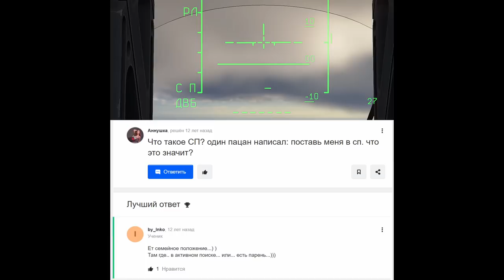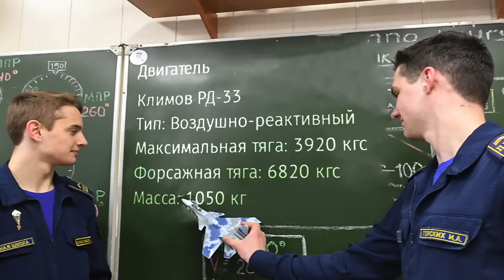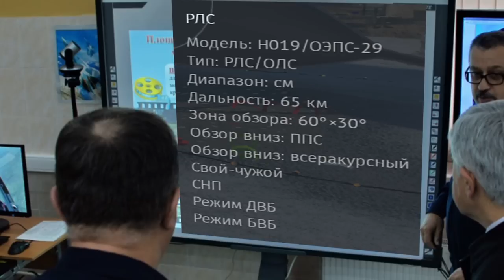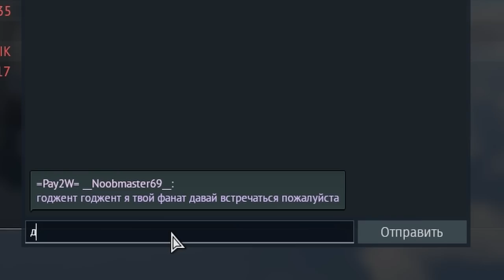МиГ-29 | ВЕРНИТЕСЬ НА ПОЛЕ БОЯ В WAR THUNDER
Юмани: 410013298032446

Конфиги моего ПК:
Процессор: Core i7 9750H
Видео: RTX 2060
Оперативка: 32 гб